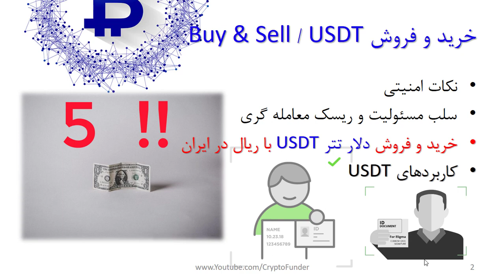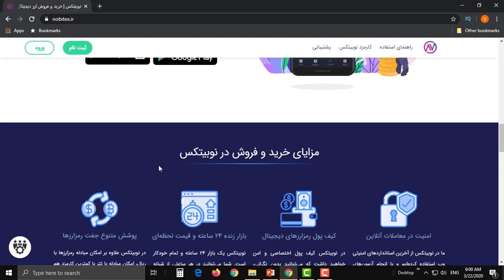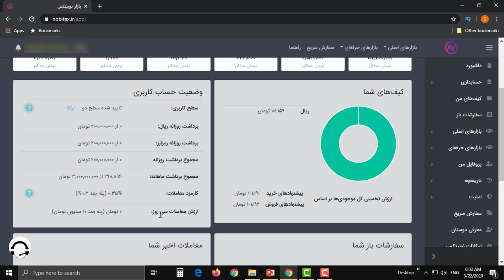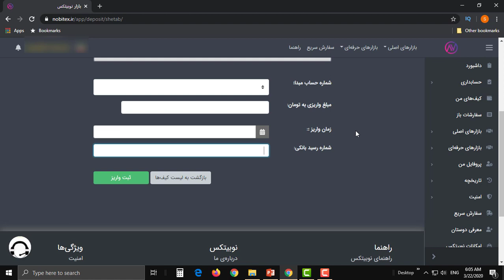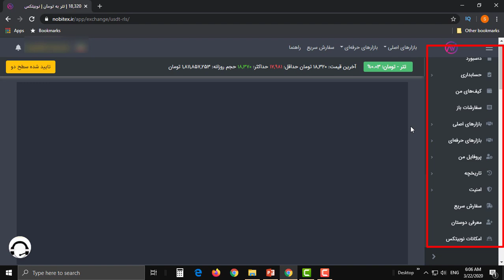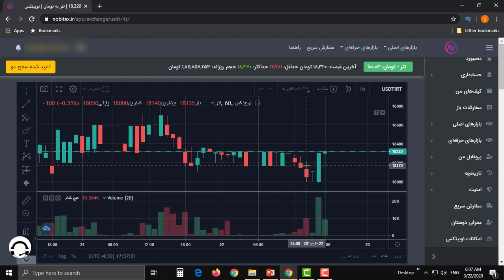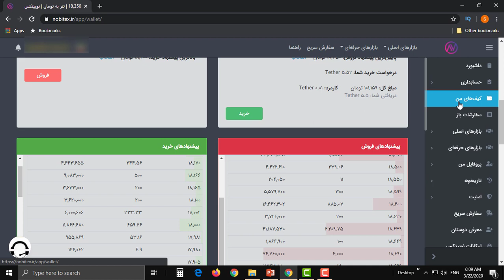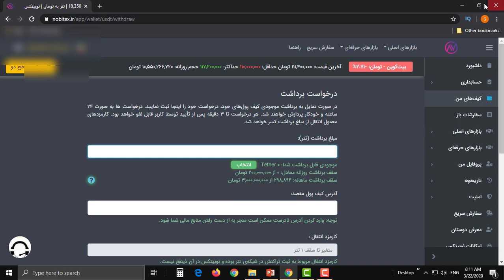خرید و فروش دلار تتر | USDT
در این ویدیوی آموزشی رایگان به موضوع خرید و فروش رمز ارزها و ارزهای دیجیتال از طریق دلار تتر USDT (دلار مجازی) می پردازیم. از بین روش های مختلف خرید وفروش رمز ارزها که در مجموعه ویدیوهای معامله گری ارزهای دیجیتال به آن پرداختیم، یک روش مطمئن و کم هزینه نسبت به سایر موارد همین خرید بیت کوین و الت کوین ها از طریق تبدیل دلار تتر است. در این ویدیو نحوه خرید دلار تتر با ریال در ایران و از طریق کارت شتابی تشریح می شود. ضمنا نحوه نگهداری دلار تتر در یک کیف پول سخت افزاری در درون یک وب سایت صرافی دیجیتال نیز به طور کامل تشریح می شود. از دلار تتر استفاده های دیگری نیز می شود انجام داد که در داخل این ویدیو به آن می پردازیم. در نهایت روش تبدیل دلار تتر USD Tether به بیت کوین BTC و اتریوم ETH به همراه سایر ارزهای رمز نگاری شده توضیح داده خواهد شد.

فهرست
00:00 مقدمه خرید دلار تتر با ریال
06:00 اهمیت خرید دلار تتر با ریال و کارت شتابی  در ایران
06:40 خرید دلار تتر از وب سایت صرافی نوبیتکس
08:00 ثبت نام در سایت نوبیتکس
10:30 خرید دلار تتر از صرافی
17:25 انتقال دلار تتر به کیف پول دیگر

 bitcoin صفر تا صد معامله گری